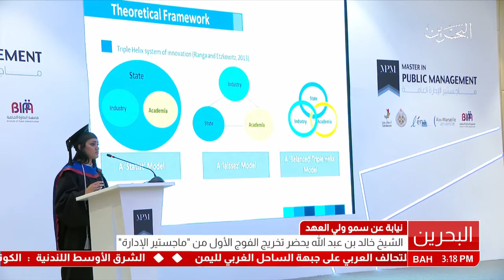البحرين: معالي نائب رئيس مجلس الوزراء يحضر حفل تخريج الفوج الأول من برنامج ماجستير الإدارة العامة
المنامة في 12 مارس / بنا / أناب صاحب السمو الملكي الأمير سلمان بن حمد آل خليفة، ولي العهد نائب القائد الأعلى النائب الأول لرئيس مجلس الوزراء، معالي الشيخ خالد بن عبد الله آل خليفة، نائب رئيس مجلس الوزراء نائب رئيس مجلس الخدمة المدنية، لحضور حفل تخريج الفوج الأول من برنامج ماجستير الإدارة العامة الذي أقامه معهد الإدارة العامة (بيبا) بالشراكة مع جامعة "إكس مرسيليا" والمدرسة الوطنية للإدارة الفرنسيتين، وصندوق العمل (تمكين) وجامعة البحرين.